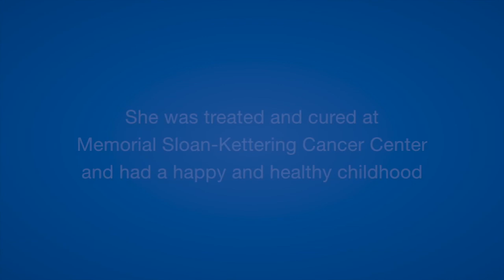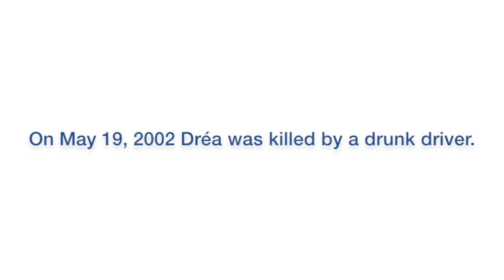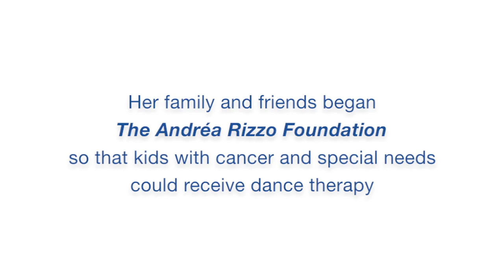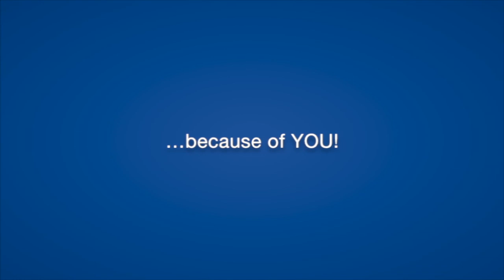Dreas Dream: Andrea Rizzo Foundation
The Andréa Rizzo Foundation will raise funds to help children with cancer and special needs, fostering Andréa's dreams of providing dance therapy to children with cancer and special education needs. A non-profit corporation, the Foundation is dedicated to the growth and success of Dréa's Dream, a dance therapy/expressive movement program for pediatric and young adult populations in hospitals, special education classrooms and medical settings throughout the country. The Andréa Rizzo Foundation is the only 501(c)(3) non profit organization in the United States that provides grants that directly fund dance/movement therapy programming exclusively for children with cancer and special needs. Programs are led by registered Dance/Movement Therapists (DTRs or ADTRs) . In addition, the Foundation funds expressive movement programs for the same pediatric population under the direction of dance professionals of the highest caliber.